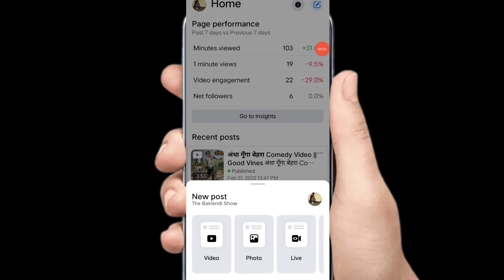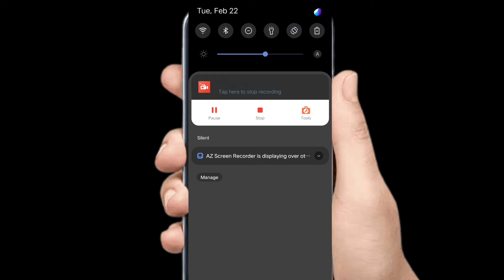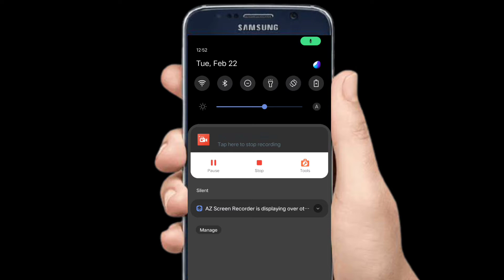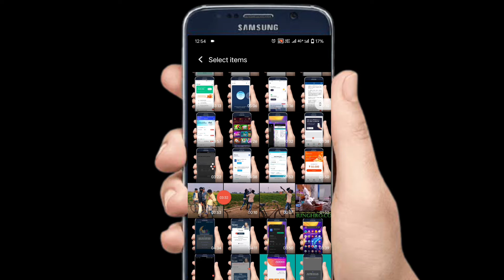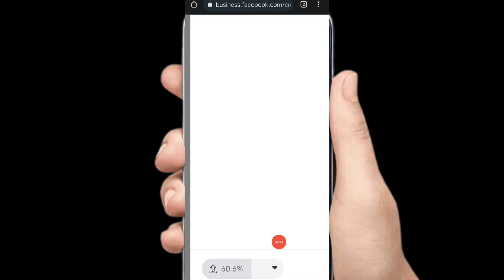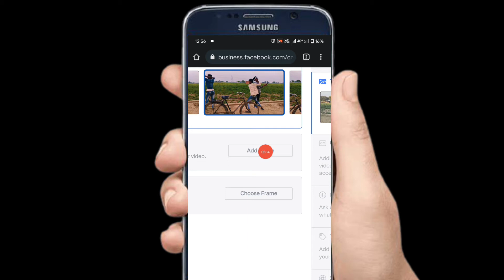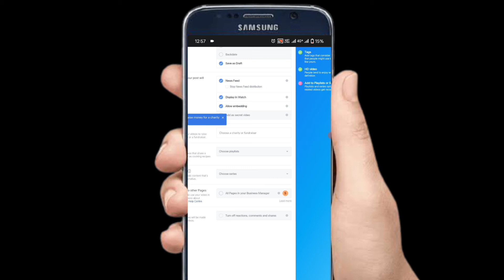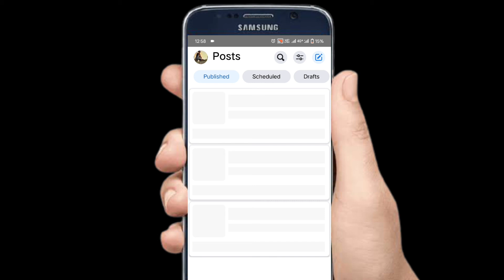Facebook Page Video uploding Problem | Video uploding Error | Creator Studio Error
👉RING LIGHT..
👉 SECUND LIGHT..
👉 STAND TRIPOD...
👉 ECHO REMOVER PAPER..
👉MOBILE CAMARA..
👉 WIRELESS MIC..
👉 GREEN SCREEN..
👉 SHOT GUN MIC..

🙏 PLEASE SUPPORT...❤️